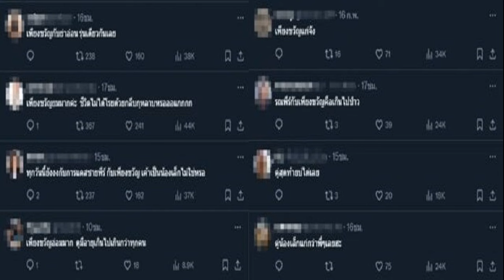'ดวงใจเทวพรหม' เปิดตัวรุ่นพ่อ แม่ ชาวเน็ตติง 'นก สินจัย' แก่เกินบท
‘ดวงใจเทวพรหม’ ละครชุดภาคต่อ สุภาพบุรุษจุฑาเทพ เปิดตัวนักแสดงที่มารับบท รุ่นพ่อ-แม่ โดนชาวเน็ตติง ‘นก สินจัย’ แก่เกินนักแสดงคนอื่น

เรียกว่าเป็นเรื่องที่หลายคนตั้งตารอ สำหรับ ดวงใจเทวพรหม ภาคต่อของละครในตำนาน สุภาพบุรุษจุฑาเทพ ที่ทำการเปิดตัวนักแสดงนำกันไปเรียบร้อย ครบทุกคู่ ได้รับเสียงตอบรับค่อนข้างดี
ในทีเซอร์ล่าสุดได้มีการเปิดตัวนักแสดงที่มาเล่นเป็นรุ่นพ่อ-แม่ โดย หม่อมราชวงศ์ธราธร – หม่อมหลวงระวีรำไพ รับบทโดย ป๋อ ณัฐวุฒิ และ ครีม เปรมสินี, หม่อมราชวงศ์ปวรรุจน์ – หม่อมเจ้าหญิงวรรณรสา รับบทโดย บิ๊ก ศรุต และ เต๋า สโรชา

หม่อมราชวงศ์พุฒิภัทร – กรองแก้ว รับบทโดย แจ๊บ เพ็ญเพชร และ จอย รินลณี,หม่อมราชวงศ์รัชชานนท์ – เจ้าหญิงสร้อยฟ้า รับบทโดย ดอม เหตระกูล และ ปูเป้ รามาวดี, หม่อมราชวงศ์รณพีร์ – เพียงขวัญ รับบทโดย พล ตัณฑเสถียร และ นก สินจัย
ซึ่งหลายคนก็มองว่านักแสดงรุ่นพ่อแม่นั้นเหมาะสมมาก เป็นนักแสดงมากฝีมือที่มาประชันบทบาทกัน แถมเคสเป๊ะตามบท และมีใบหน้าตามคาแรคเตอร์นักแสดงช่วงหนุ่มสาวในภาคก่อน

แต่แล้วก็เกิดเสียงวิพากษ์วิจารณ์ในแง่ลบ เมื่อหลายคนมองว่า นก สินจัย แก่เกินคาแรคเตอร์ของ เพียงขวัญ ซึ่งเป็นภรรยาของน้องชายคนเล็กสุด แถมวัยดูโดดกว่านักแสดงคนอื่น ๆ ที่เล่นร่วมกัน
อย่างไรก็ตามมีหลายคนช่วยแย้งว่า จริง ๆ ตามบทประพันธ์อายุของเพียงขวัญตรงกับ นก สินจัยแล้ว แต่ที่ดูโดดออกมาเพราะ คนอื่น ๆ เด็กกว่าในบทประพันธ์นั่นเอง ทั้งยังมองว่าจริง ๆ แล้วผู้กำกับ ผู้จัดแต่ละเรื่องควรคุยกันเรื่องแคสนักแสดงเพื่อให้ไปในทิศทางเดียวกันก่อนด้วย